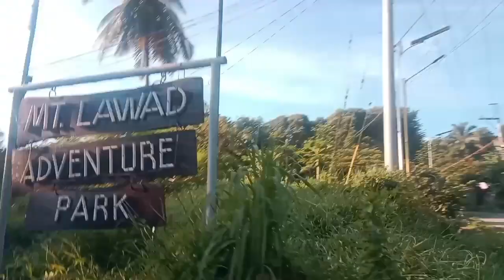Mt.Lawad Adventure Park Hiking x Trekking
Trekking x Hiking x Good vibes